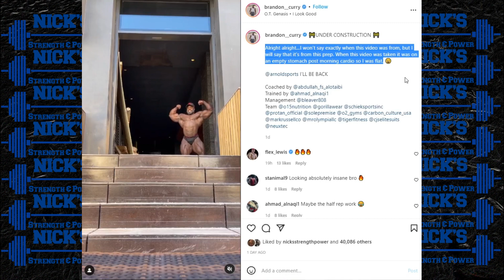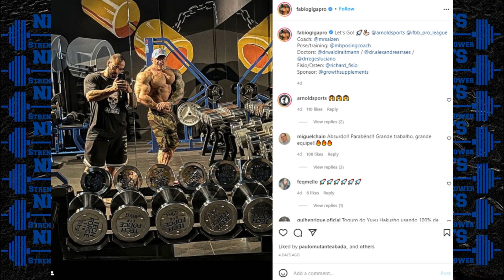Will Thor VS Eddie FLOP? + Brandon Curry's Legs Look Huge +Giant Brazilian Monster Competing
TIMESTAMPS BELOW
0:00 Intro
0:08 Eddie Vs Thor March 19th Will it Flop?
4:10 Arnold Classic
4:39 Charles Griffen Indy Pro Confirmed
6:20 Brandon Curry Looks Improved 4 Weeks Out
9:08 Fabio Giga Brazilian Mass Monster Competing At Arnold

3